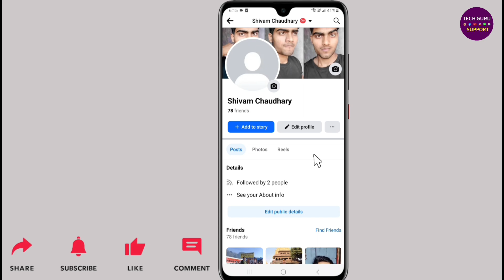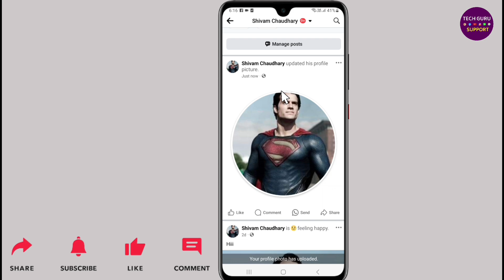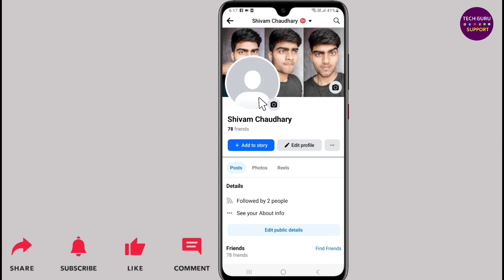Facebook Profile Photo Kaise Delete Kare | How To Delete Facebook Profile From News Feed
Dosto ish video maine bataya hai ki, Facebook profile picture kaise hataye?

About the video:
Facebook profile photo kaise remove kare
Facebook profile photo delete kaise kare
How to delete facebook profile from facebook post